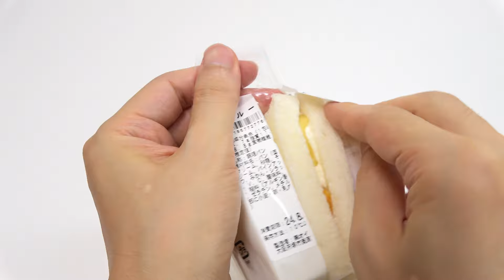Weekly Convenience Store Foods Lawson Shine Muscat Grape Sweets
Weekly Convenience Store Foods. This video shows Lawson Sweets and snacks. They released some Shine Muscat Grape sweets this week. Shine muscat grape is popular Japanese brand grape. The feature is edible peel and sweet pulp. You can eat it without peeling grape skin. The only thing is price. A bunch of shine muscat grape is over 1000 yen(about 7 USD).

Fruits Mix Sandwich with Shine Muscat Grape(408 yen): Moist & soft fruits sandwich. It uses shine muscat grape, white peach, pineapple and Mikan orange.
Shine Muscat Grape Tart(351 yen): Shine muscat grape and fruity jell with plenty of whipped cream.
Shine Muscat Grape Waffle(329 yen): Moist and fluffy waffle. Shine muscat grape and fruity jell with plenty of whipped cream.
Calbee Fine Choice of Lightly Salted Chips(208 yen): Simple lightly salted crispy chips. The package said that it's special fine choice chips. I felt it's yummy but not special.
Fueki-kun Gummy(214 yen): Fueki-kun is popular glue products muscot character. It collaborate with many items. This time, he collaborate with gummy and drink. Fruity gummy. Dark yellow is muscat, light yellow is lemon and pink is peach flavor.
Fueki-kun Pineapple Drink(198 yen): Refreshing pineapple flavor drink.
total 1708 yen(11.8 USD).